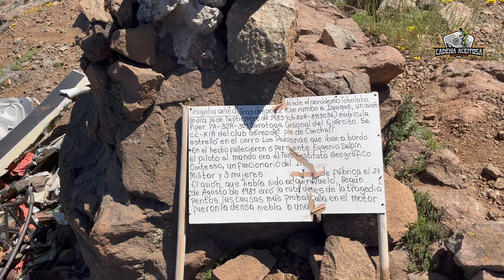🔥 ¿El más famoso sendero en el Bikepark El Durazno? Enduro MTB en SENDERO EL AVION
EL MEJOR DESAFIO MTB! - Sendero el avión y bajada por el molino OUTLIFE El Durazno
En cadena Aceitosa ⛓️🛢️ nos fuimos al parque el Durazno 🍑 y luego Bajando un pedazo en Mtb o mountain bike desde el Sendero el avión y bajada por el molino y después conectando con Hualtatas en la comuna de lo barnechea, entrando por el parque @outlife6217 RKF el durazno para salir luego por la pista camino a barros negros y tomar ruta hacia el santuario de la naturaleza.

⏱️⏱️VIDEO CHAPTERS⏱️⏱️
0:00 Introduction
0:22 Salida del Parque y entrada al Santuario
0:57 Inicio Camino Barros Negros
2:14 Camino la Barrera
2:50 Punto de descanso
4:19 Subida Final Sendero el Avión
4:36 Punto de Descanso
5:07 Bajada Sendero el Avion
5:50 Monumento el Avion
7:37 Bajada al Durazno

el durazno bike park
mampato
la virgen
el durazno rkf
el durazno mtb
la dehesa
mampato el durazno
el durazno bike park calibre 12
Sendero El avión
el durazno mordor
MTB
sendero el avion
Bike park el durazno
Cadena aceitosa
MTB en el durazno
MTB la dehesa
Parque MTB OUTLIFE
RKF el durazno
lo barnechea
outlife el durazno
MTB EL DURAZNO
Mountain Bike Enduro en el Bike Park El Durazno
mampato el durazno
el durazno bike park lomo vetado
mordor el durazno bike park
el durazno bike park mampato
la virgen el durazno
bike park durazno gringo
el durazno mordor
mtb enduro